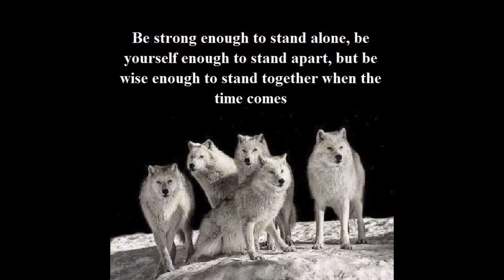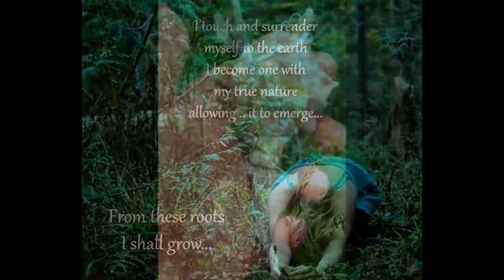Natures World Reborn